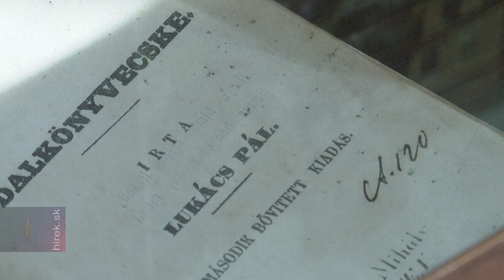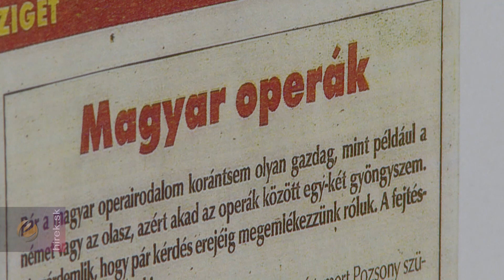A község neves szülöttjeire emlékeztek Kamocsán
Kamocsa. A község neves szülöttjeire emlékeztek Kamocsán a XXVII. Lukács Pál irodalmi délutánon. A már hagyományos rendezvény a kamocsai irodalmárok emléktáblájának megkoszorúzásával kezdődött, ahol felidézték Lukács Pál költő-pedagógus és Vörös Péter, költő és kritikus munkásáságát.